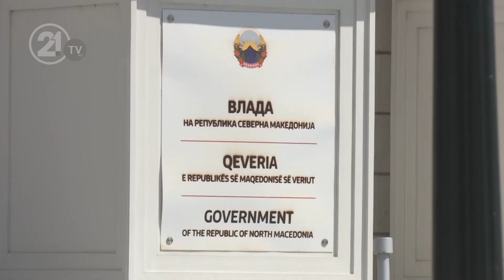“Rrugët shtetërore” për BDI-në, Fondi shëndetësor për Muhamed Zekirin? Zaev ka dilema